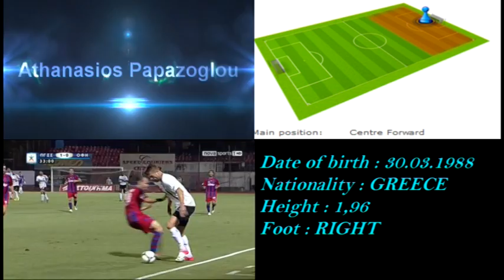PAPAZOGLOU OFI 2012-13